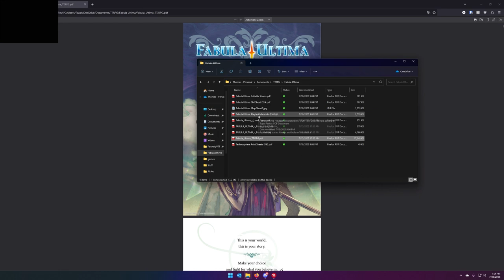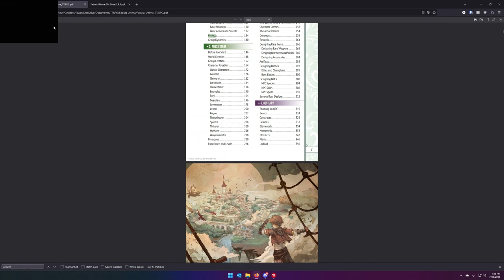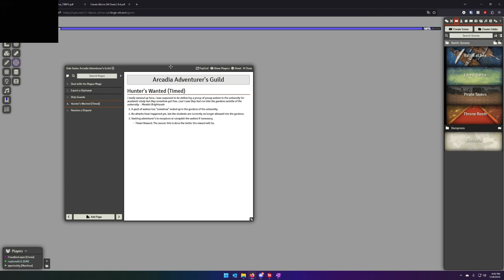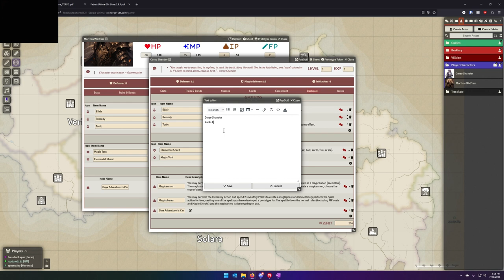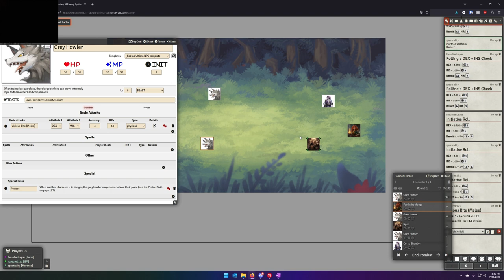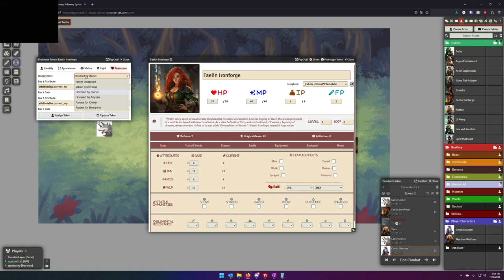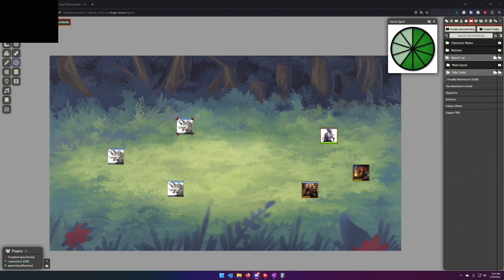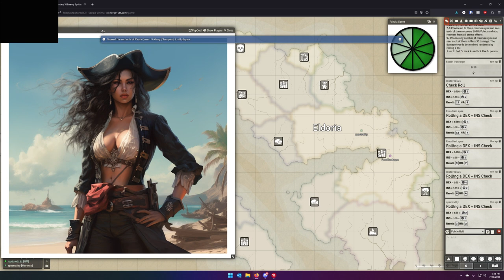1st Session Aetheria Campaign (Fabula Ultima)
First Session of my Aetheria Campaign using the Fabula Ultima TTJRPG system.